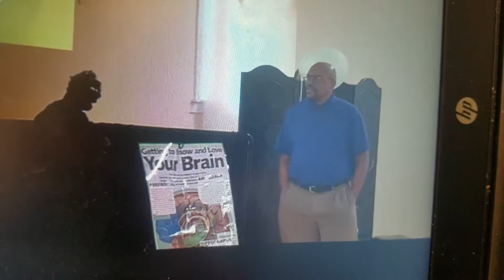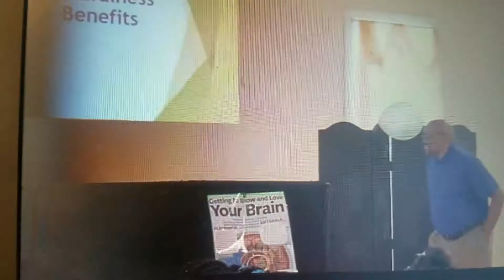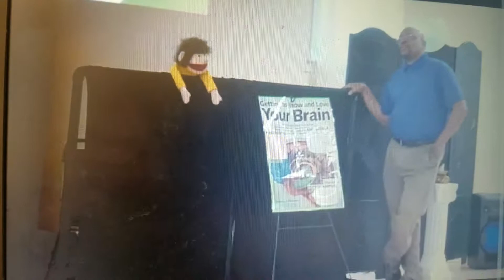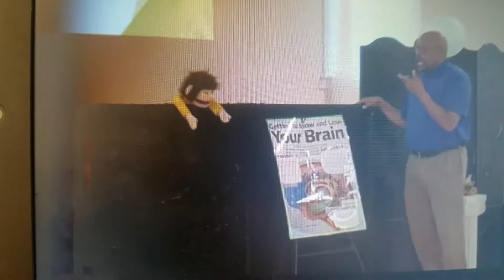Mindfulness at New Directions